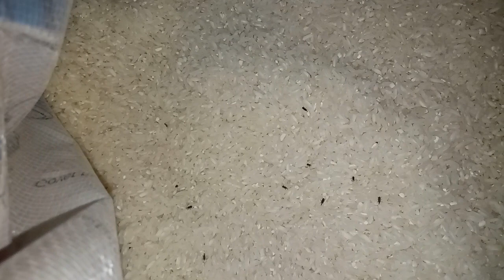MAHAL ANG BIGAS, KAYA PINAG TIYAGA-AN NALANG NAMIN ITONG OLD STOCKS, PWEDE PA KAYA ITONG KAININ?